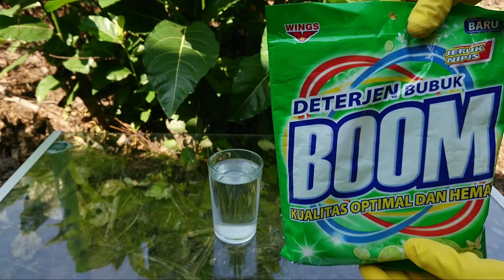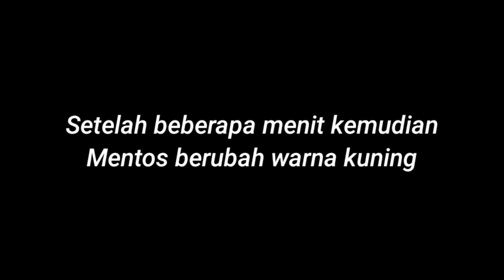Eksperimen soda api 🔥 vs mentos, Coca cola, citric acid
eksperimen Coca cola, soda api, citric acid, mentos

tonton juga eksperimen rendam telur asin Dengan Coca cola

reaksi balon dan mentos + minuman bersoda

eksperimen cairan penghilang warna

eksperimen bola besi panas vs daging sapi

eksperimen bola besi panas vs karbit